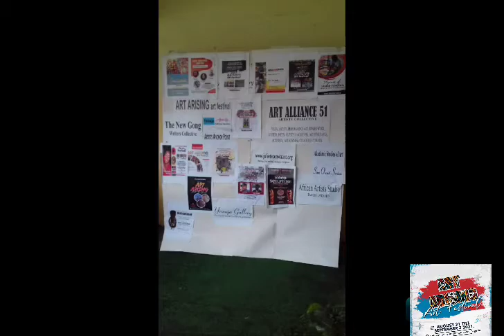Day 1 ART ARISING ART FESTIVAL 2021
OPENING DAY